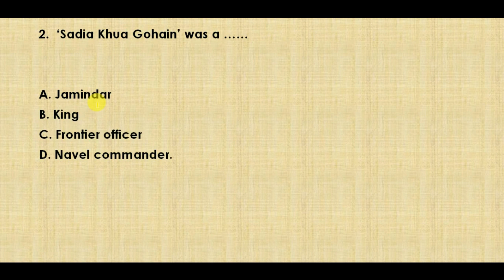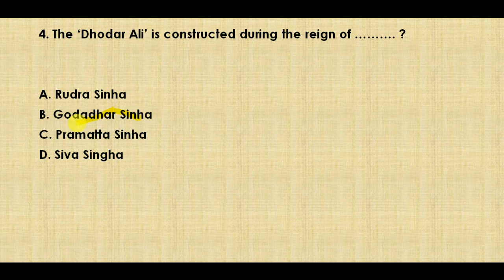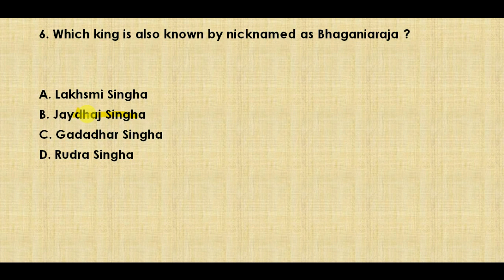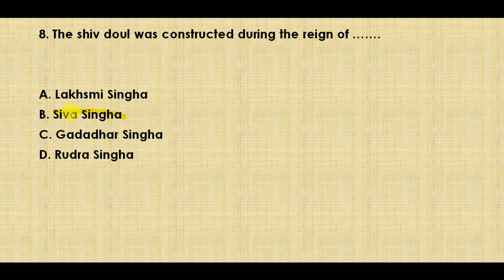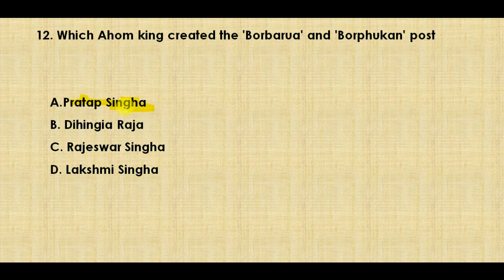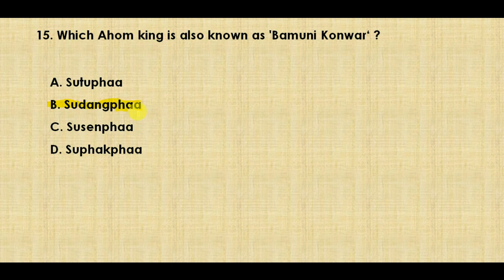MCQ's on Assam history(Ahom) Part 1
Useful for Assam Secretariat Recruitment exam, TET, APSC, forest exam, Police exam etc.